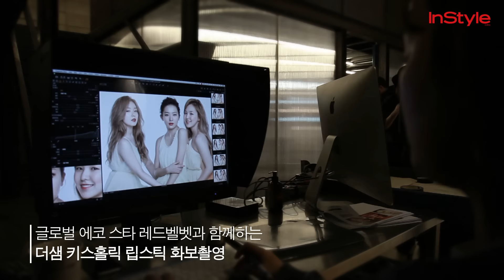인스타일x더샘 키스홀릭 립스틱 레드벨벳 화보 메이킹 공개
Sweet Velvet Kiss ♡

'인스타일' 3월호를 통해 공개 된 사랑스러운 레드벨벳의 '키스홀릭 립스틱'  화보 메이킹 영상
다섯 멤버가 각자의 매력을 담은 립 메이크업 중 마음을 움직이는 심쿵 립 컬러는?!